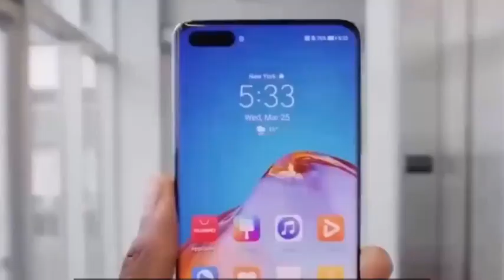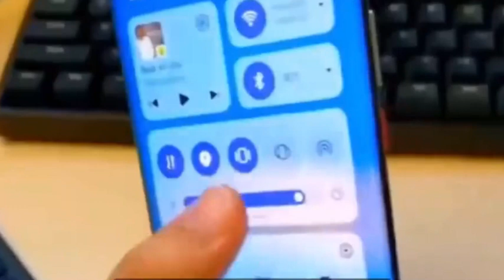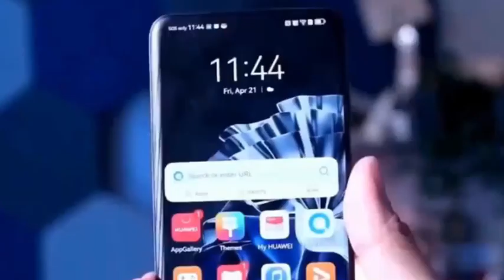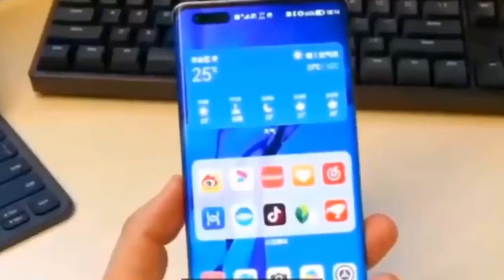With the rise of China's top chip equipment manufacturers, will the chip landscape be reshaped?